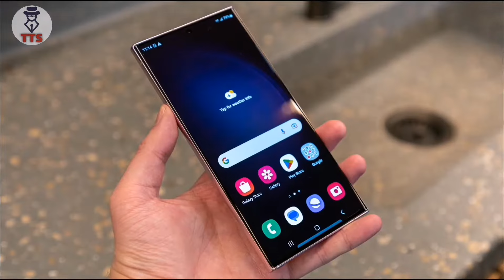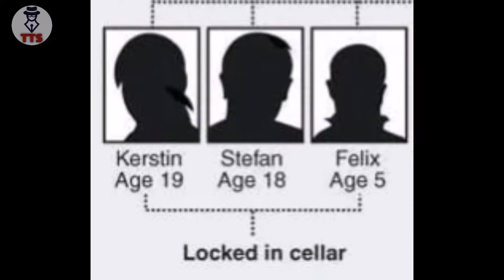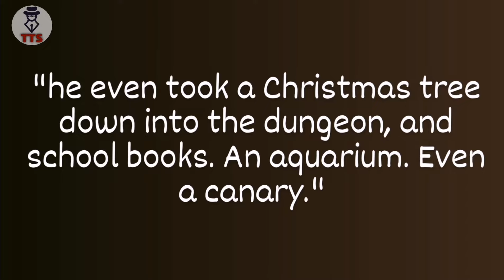The TRUE Story Of Elizabeth Fritzl | The Terrifying Truth Behind "Girl In The Basement".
Elisabeth Fritzl, who was tortured and held captive by her father, Josef, in the basement of their home in Amstetten, Austria, from 1984 to 2008.